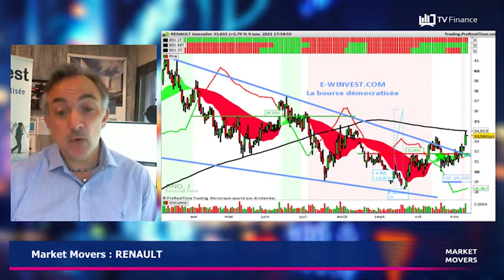RENAULT : Grâce aux résultats de Nissan, le titre a surperformé le CAC 40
RENAULT : Grâce aux résultats de Nissan, le titre a surperformé le CAC 40. Au-delà des 31€, positif sur la valeur et objectif 36€.